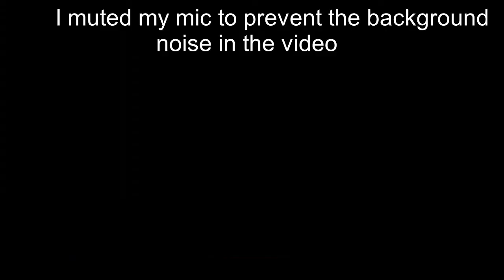Hypixel Skyblock - Full Tarantula Armor wtih an AOTD is OVERPOWERED! (E81)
Hello everyone and in this video my friend Swagglord9000 has let me borrow his tarantula set and his aotd (aspect of the dragons) to make this video so shoutouts to him.Yea I was able to kill a tier 3 tarantula boss with an aotd and the tarantula set.Hope you guys emjoyed this video and thank you for watching bye.

Texture Pack: thirtyvirus pack